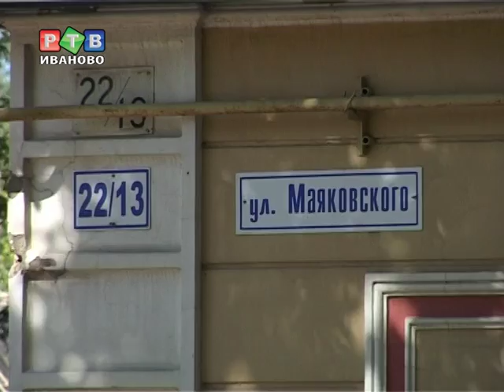Мусор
На улицах города все чаще можно встретить стихийные мусорные свалки. Обычно они возникают вблизи частного сектора...